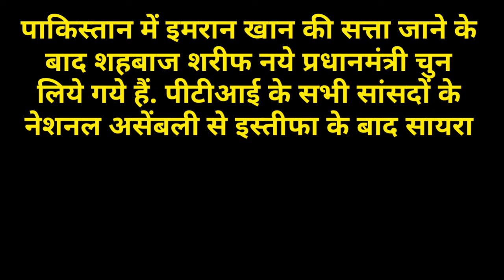पाकिस्तान का नया प्रधानमंत्री किसे चुना गया है